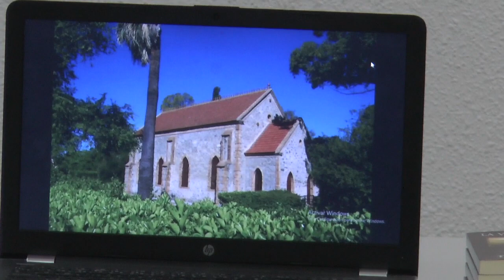Presentación en Nerva del libro "La vergüenza del amo" de Alberto Navalón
Este vídeo trata de: Presentación en Nerva del libro "La vergüenza del amo" de Alberto Navalón.